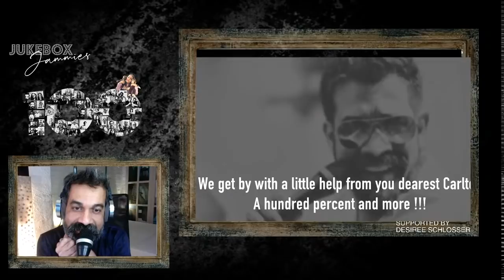Jukebox Jammies #101- 100 Thank Yous! - Carlton Braganza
The Distance Socialising Hour with Carlton Braganza
Every night 930pm IST

Jukebox Jammies is bringing a music loving community together, not just enjoy great forgotten music, but connecting back with friends after years, meeting like minded new people and swapping and sharing stories.
Ever since the lockdown Carlton Braganza hosts a one hour pajama party in his bedroom every night taking requests from across the globe connecting people and taking one on a musical ride across genres and ages!

Man cannot live by Jam alone and sometimes does knead bread!